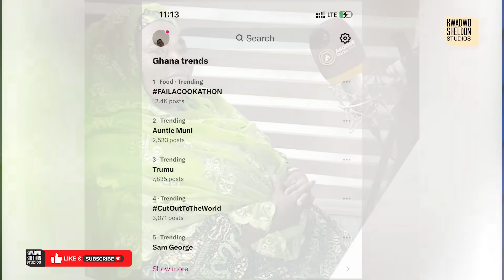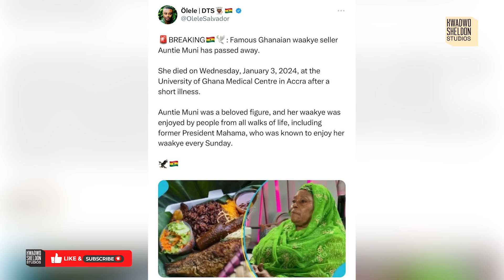Waakye Legend, Auntie Muni Is Dead😭😭😭😭😭